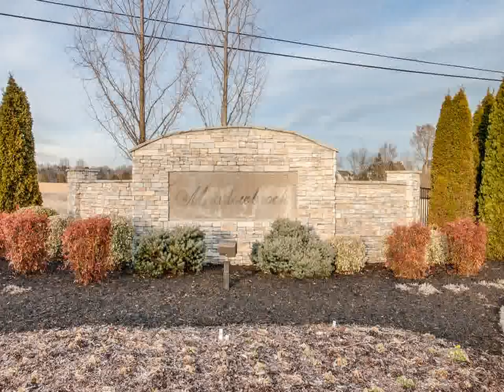Home For Sale @ 2044 Red Jacket TraceSpring Hill TN 37174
Revolution Real Estate
119 3rd Avenue South, Suite 100
Nashville
TN, 37201
REVO01 - ib1403063